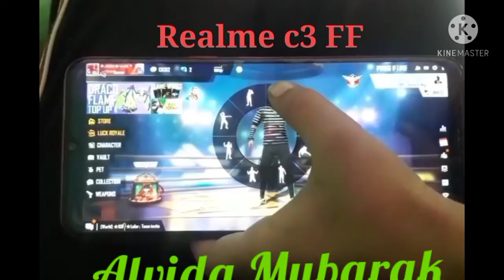FF staus sk Sabir boss 🤫 (Realme C3 phone 📱)